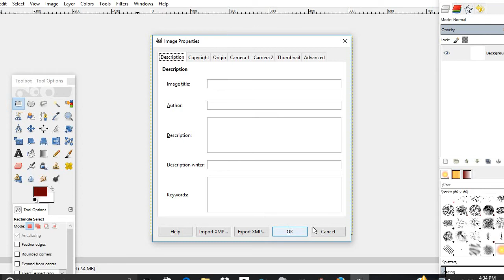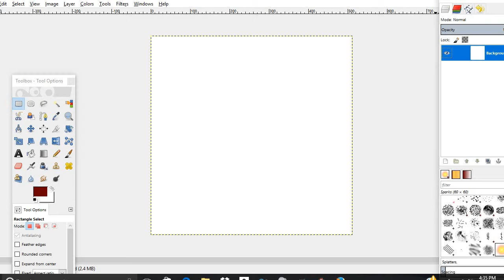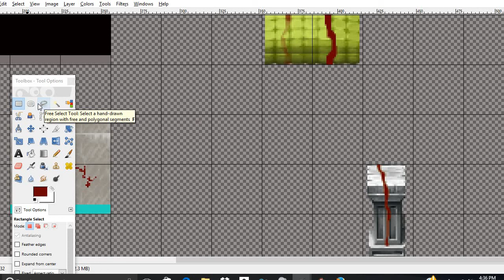how to make a grid in gimp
in this tutorial we will learn how to make a grid in gimplike you have been seeing in my beginning vids you need to make a grid to make the tiles or have very good eye sight i use the grid cause its easier